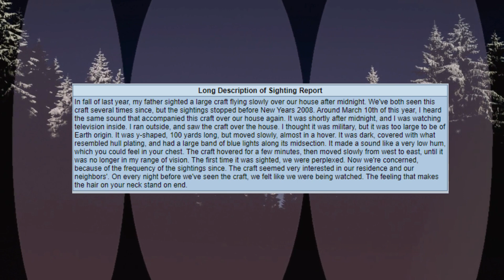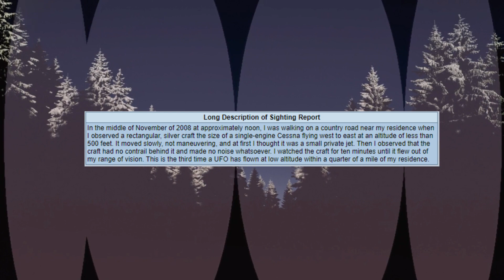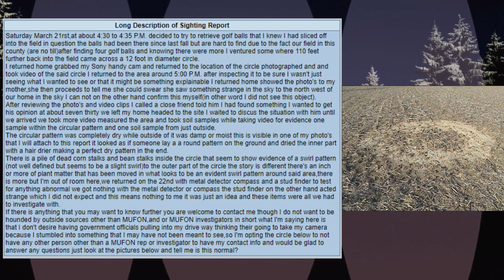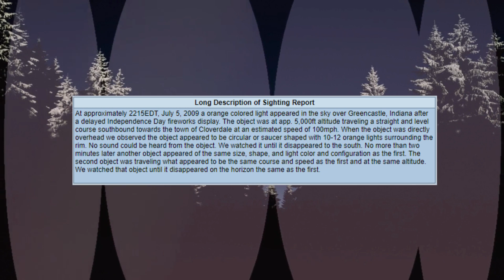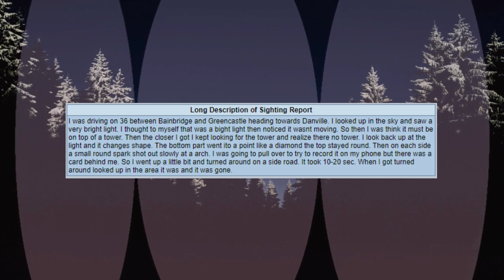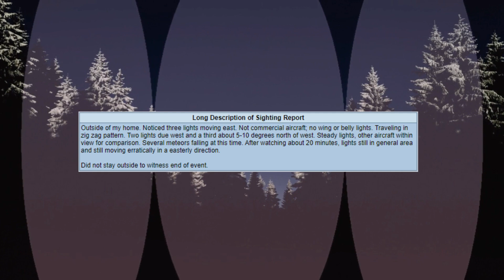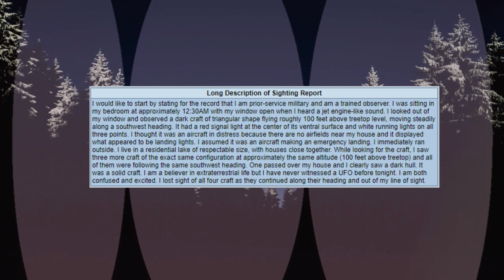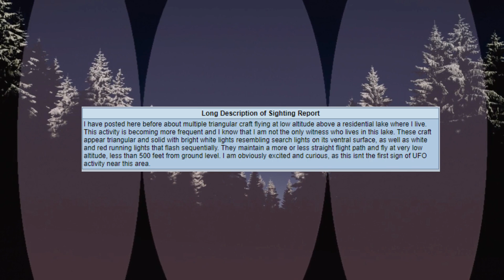Putnam County, Indiana MUFON UFO Reports part 1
Real MUFON UFO sightings from across Putnam County, Indiana.

Karl Casey
- 80's Sci-fi Movie Theme
- Virtual Death
- Night Dweller